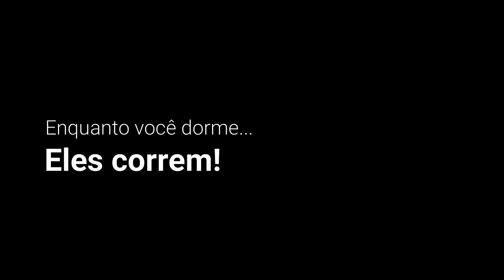Corrida de São Silvestre 2017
Este vídeo é uma homenagem aos meus alunos e amigos do Programa Corrida para Iniciantes que participaram da 93ª Edição da corrida mais tradicional do Brasil.

Parabéns à todos que se superaram em mais esse desafio!

O mais legal foi ver as amizades verdadeiras e sinceras, que até ontem estavam apenas no mundo virtual, tornando-se reais!

Acesse e venha fazer parte do nosso time!

Um 2018 Sensacional pra você...

Abração e Ótimos Treinos!